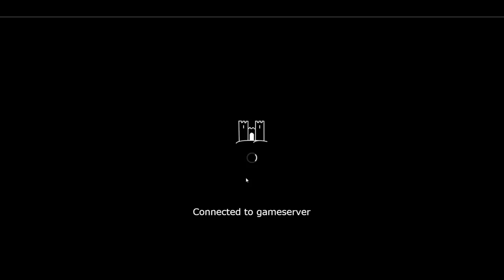League S27 vs Perry Green